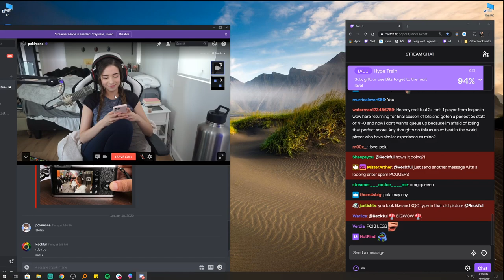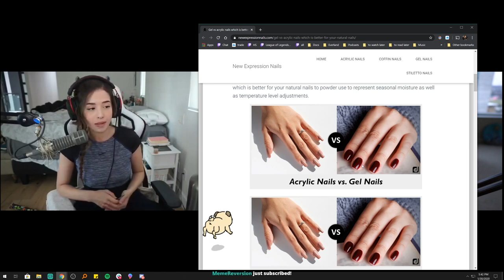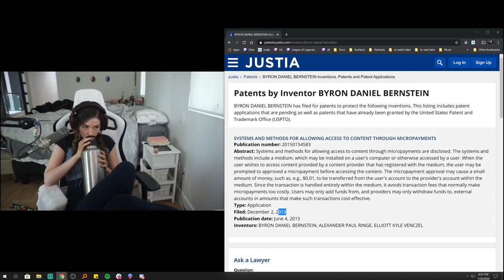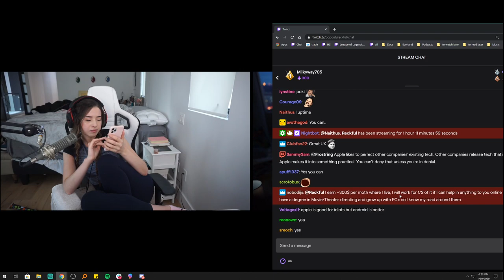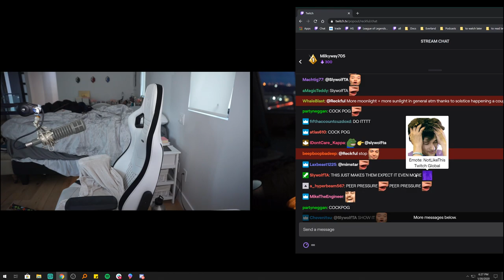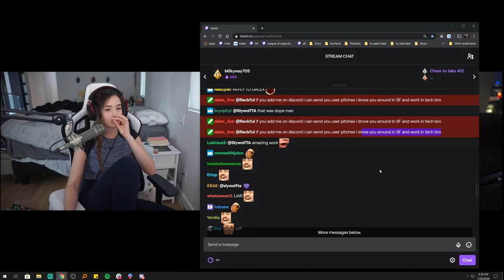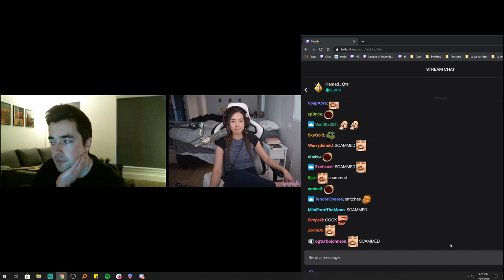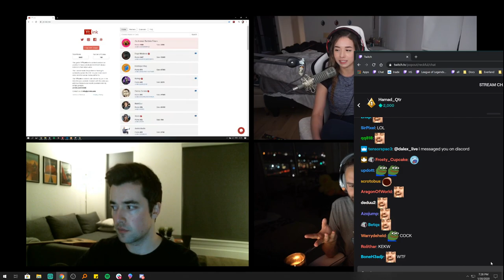reckful_2020-01-30 23-11-36 - reckful & pokimane.mp4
reckful & pokimane